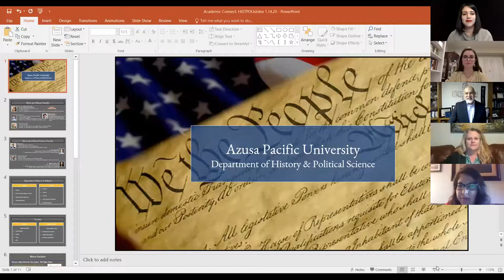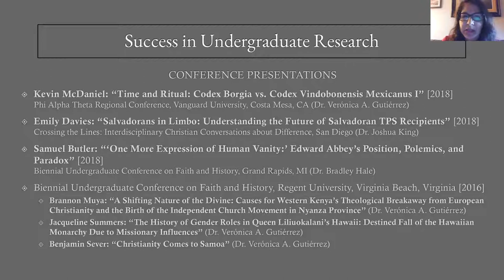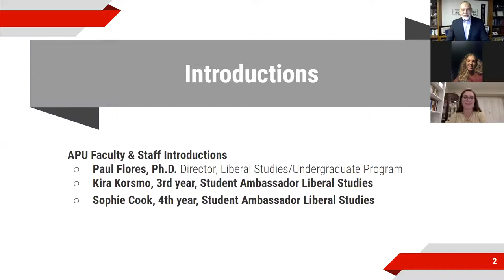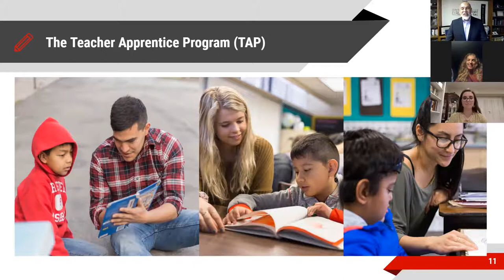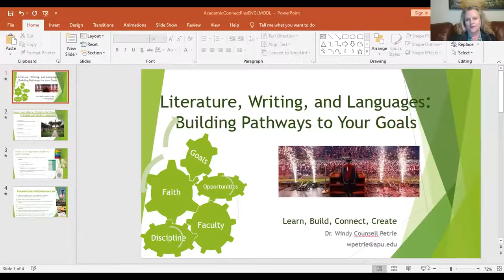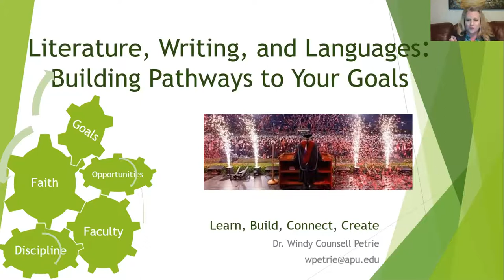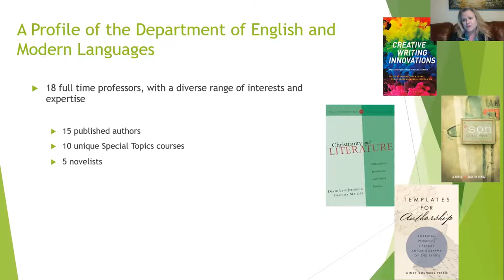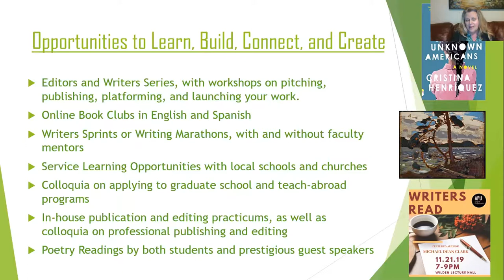Academic Connect - College of Liberal Arts and Sciences / Liberal Studies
Academic Connect for the College of Liberal Arts and Sciences / Liberal Studies on January 13, 2021.